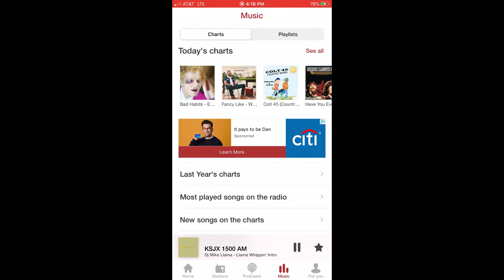Cập nhật tin tức mới nhất tại Hoa Kỳ Hot News Channel